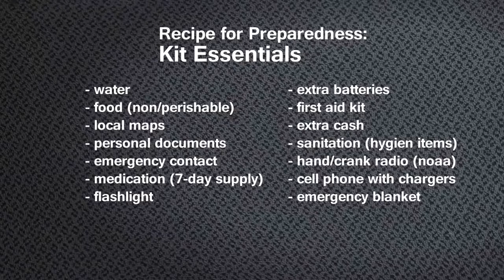Recipe for preparedeness kit- Prepare Now!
What to have in your disaster preparedness kit.

Prepare Now Channel is a multi-platform television network targeting consciously aware viewers interested in watching custom survival and disaster preparedness videos and purchasing survival type products. Prepare Now features a library of top quality IPTV Video on Demand short films related to doomsday prepping, DIY, strategic relocation, old knowledge, personal liberty and more.

Our footprint reaches over 1/2 of the U.S. population on over 100 million Internet connected TV homes & devices; streaming over Roku, Amazon Fire, Android and Apple TV.

Prepare Now has a variety of essential products that individuals, families, and groups may need in the event of an emergency at home, on the road, or in the outdoors. and customers may also place orders for products they see on TV by calling toll free 855 255 SHOP.